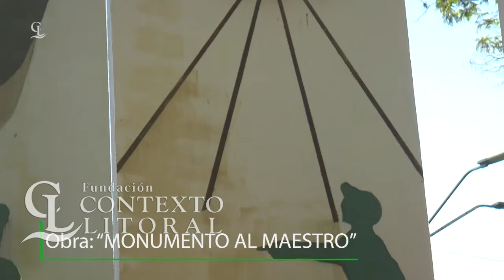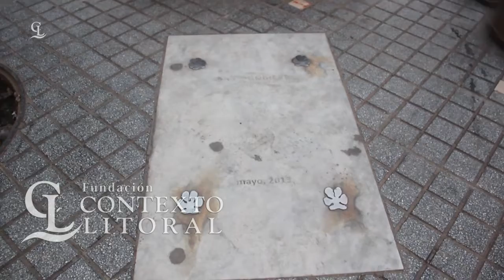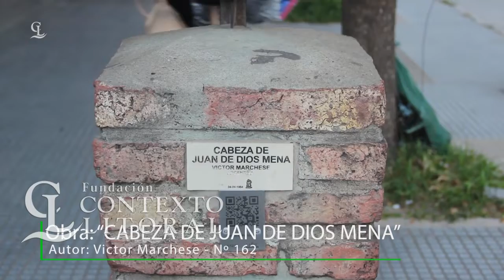Otras artes miran las esculturas (Capítulo 3)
El fenómeno de las esculturas en la vida cotidiana de Resistencia, analizado por artistas de otras disciplinas. En este caso la dramaturga y directora de teatro Gladis Gómez y el escritor Mariano Quirós.

Agradecemos a Fundación Contexto Litoral, por permitirnos difundir en nuestro canal los programas de "CHACO, un museo a cielo abierto"

Música
CANCIÓN: Epic Cinematic Inspiring Trailer
ARTISTA: Carlos Estella
LICENCIAS: HAAWK for a 3rd Party (en representación de Carlos Estella); HAAWK Publishing y 2 sociedades de derechos musicales